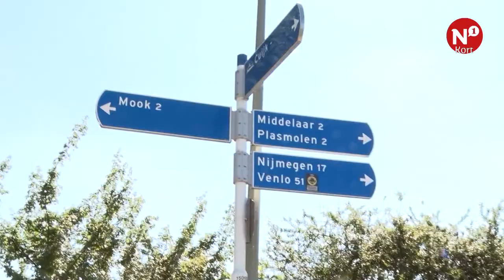N1 Kort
++ FortaRock komt terug in 2018 ++ 3 mogelijke namen voor de Snelfietsroute Nijmegen-Cuijk bekend ++